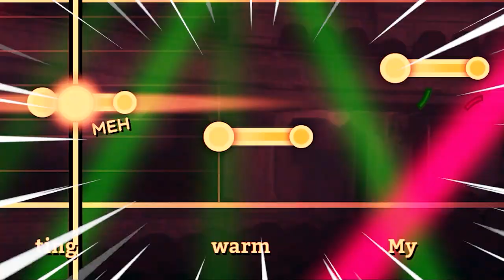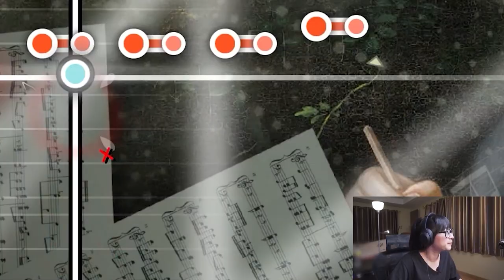Trombone champ : เมื่อนักดนตรีเล่นเกมส์ดนตรี / รอดไหมนะ?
ABOUT ME

ทุกคนสามารถเข้ากลุ่มมาคุยกับตาลและเพื่อนๆได้ ( แต่ตาลจะตอบช้ามากเลยนะคะ อิอิ )

Support Me. สามารถสนับสนุนตาลได้ง่ายๆแค่..